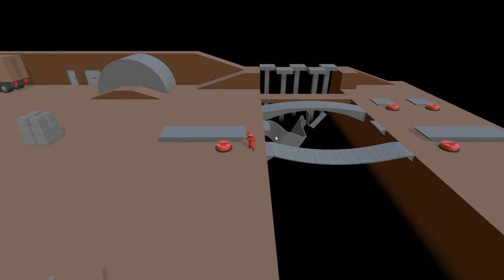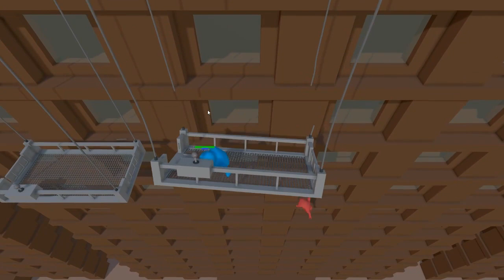白龍實況『Gang Beasts』Demo 笨笨的各種死法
Game : Gang Beasts
主機 : PC

這是款單機多人對抗遊戲，最高支援4人同時遊玩
有許多地圖可以選擇，可愛的遊戲人物互相殘殺吧！
你好！我是白龍，是個耍廢的學生，平常無聊拍影片玩遊戲
喜歡我的影片的話幫我按個喜歡！留下的評論都是我改進的空間
大部分的時間都在FB上，開台前會發動態！
可以到粉絲頁按"接收通知"，就不會漏掉任何訊息了！